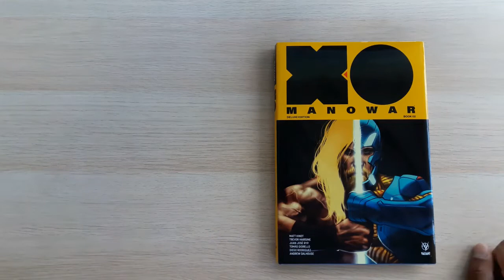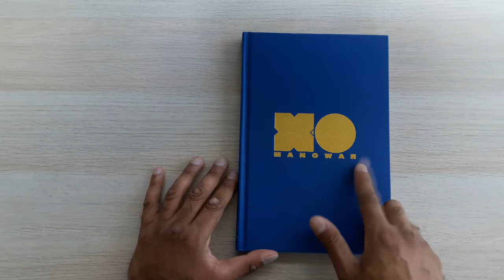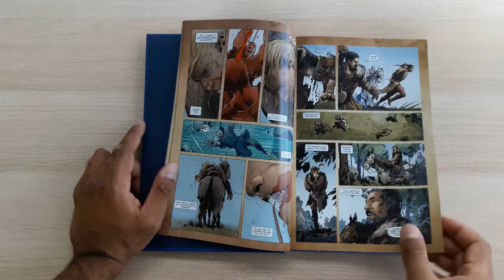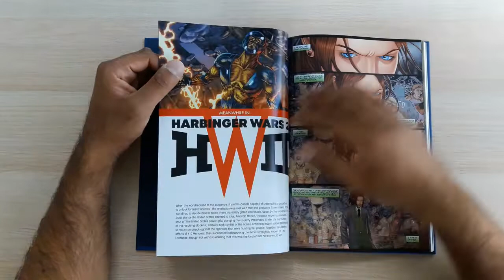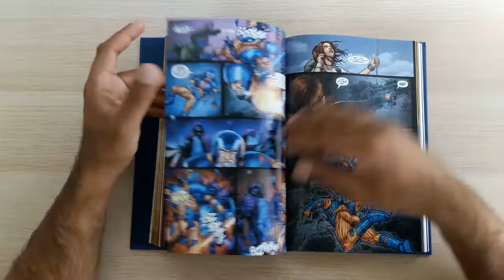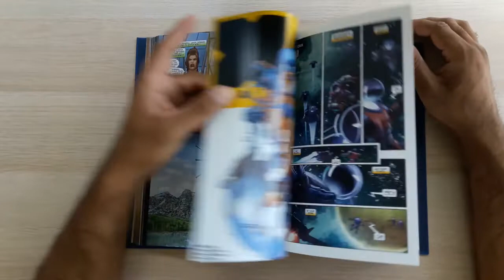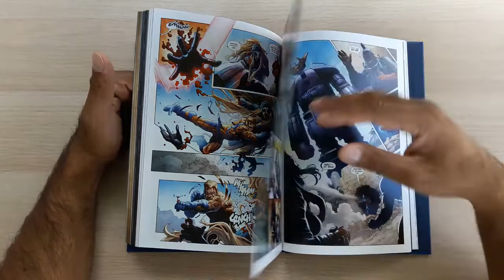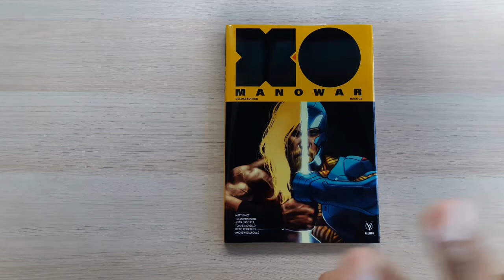Valiant till the Last - Vid 31 - XO Manowar Vol 2 volume 2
Vid 31 - Continuing my readthrough of the entire Valiant Entertainment universe, one deluxe edition at a time...

The playlist for my Valiant Deluxe Editions guide is here (this is an older brief overview of the whole universe)

To read a free excerpt - or to download any of my reading maps - check out my